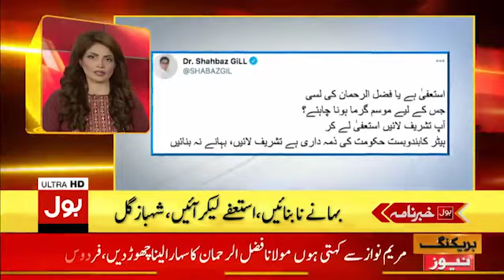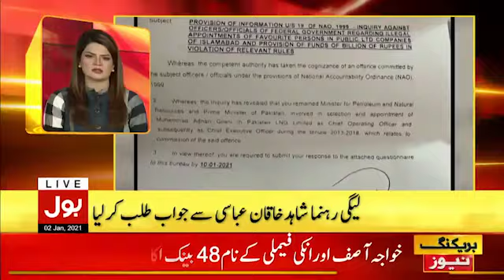BOL News Headlines 3:00 PM | 2nd January 2021 | BOL News Bulletin